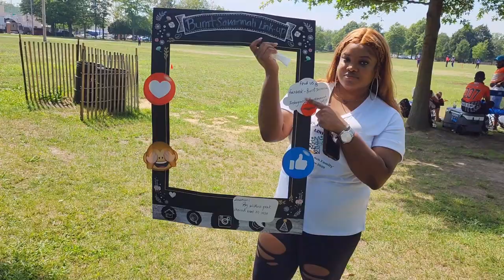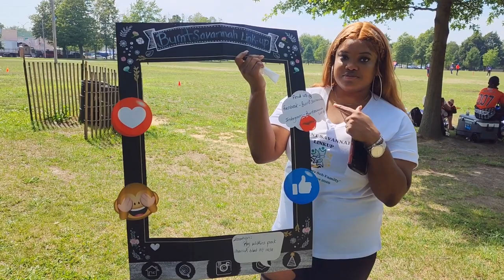summer bbq cookout at Roy wilkins park/ burnt savannah link up 2023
burnt savannah westmoreland link up bbq and cookout at Roy wilkins park queens new york ,this event is a non profit event where people from burnt savannah westmoreland jamaica living in new york came to gather to put on a fun day,donation from this event will help to give 4 scholarships to four kids from burnt savannah westmoreland, it was a day of fun in park we cooked jerk chicken ,curry goat ,curry chicken ,cowfoot,jerk pork ,fry fish and much more